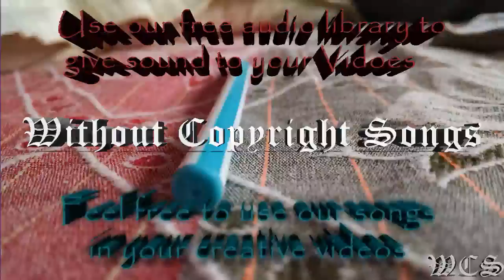The Eden Project Chasing Ghosts WCS Release